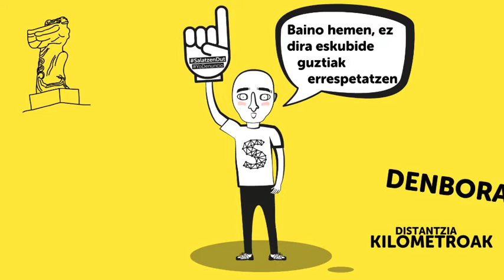Getariarra naiz eta giza eskubideen alde nago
SalatzenDut Euskal presoak Euskal Herrira!